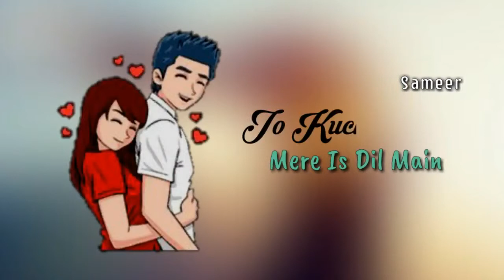Sachin sirowa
S.p